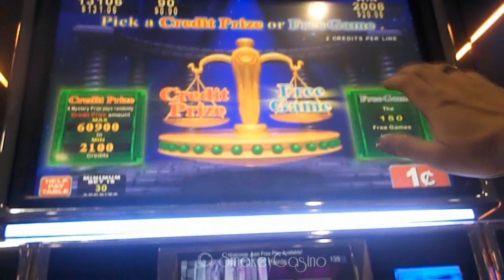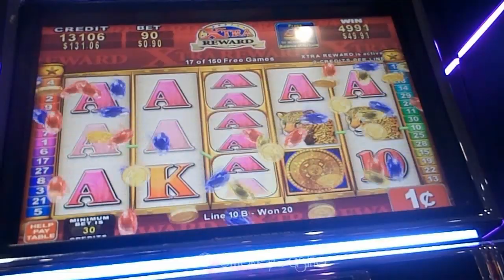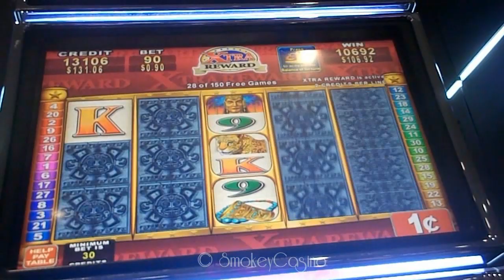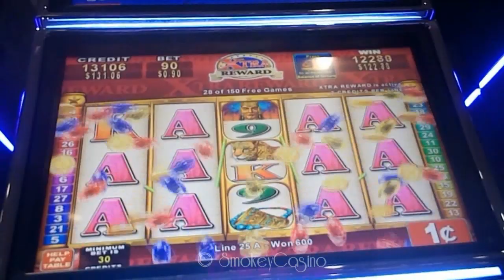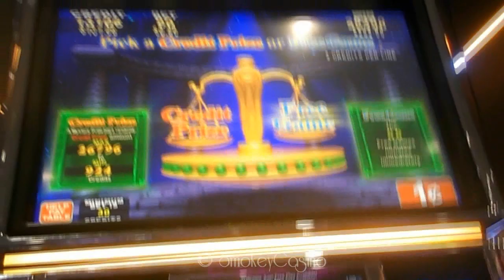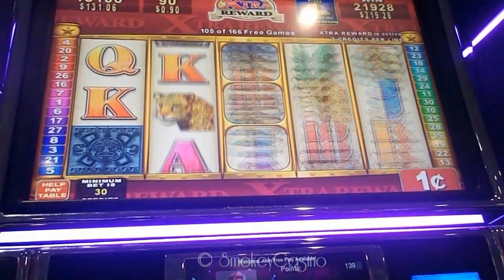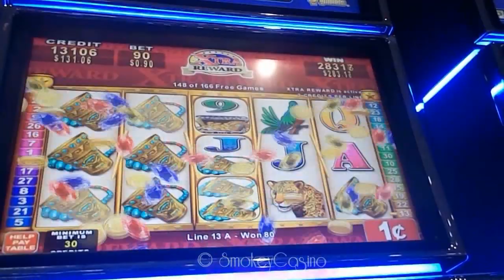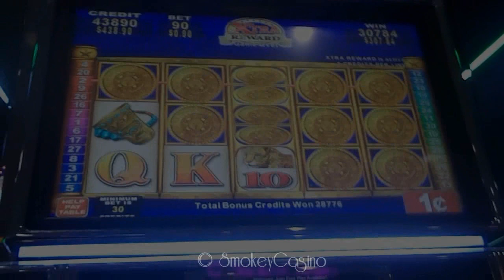Mayan Chief Slot Bonus Great Win by Konami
Ca Native Casino - Mayan Chief Slot Bonus with lots of wins.
I suggest you watch the entire video because this slot was on fire
quite of few spins are big winners.
Bonus 1 of 2.